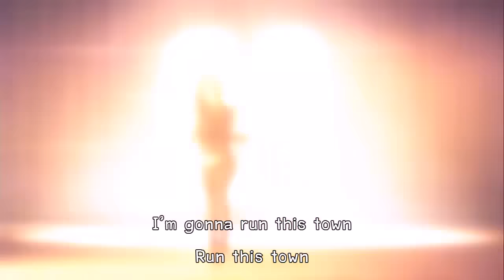Lucy Hale - Run This Town (Lyrics) 720HD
A Cinderella Story: Once Upon a Song - Run This Town (Lyrics) 720HD